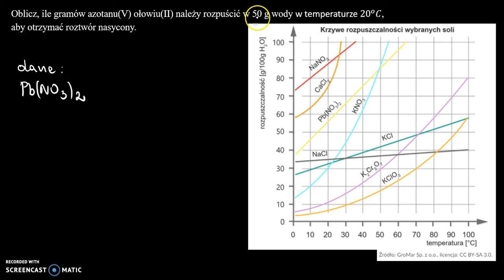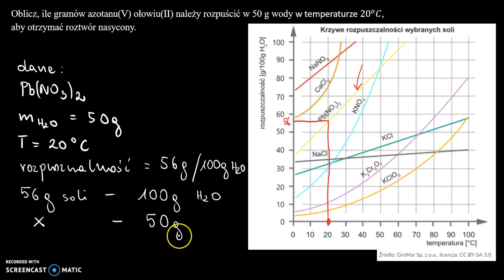Roztwory 1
Oblicz, ile gramów azotanu(V) ołowiu(II) należy rozpuścić w 50 g wody w temperaturze 20 stopni Celsjusza, aby otrzymać roztwór nasycony.